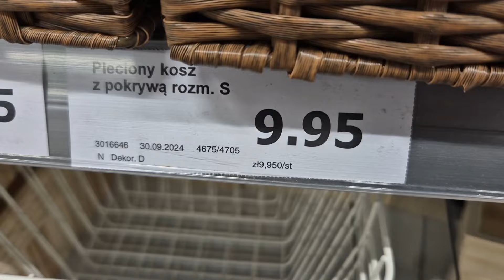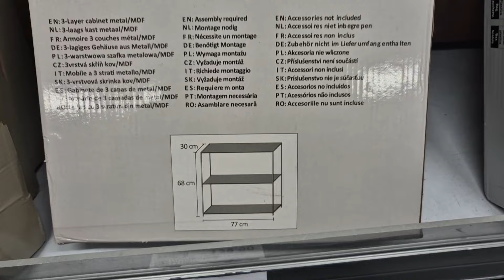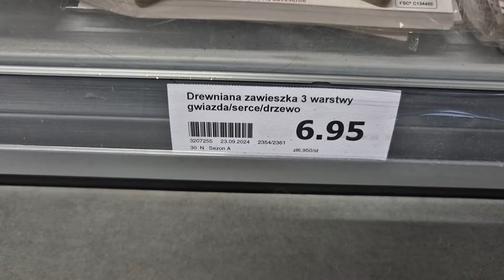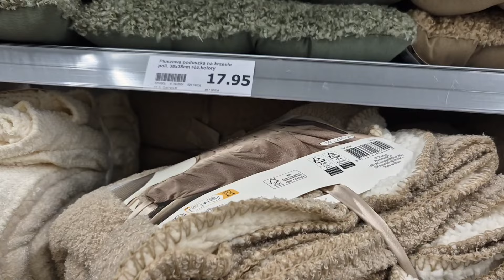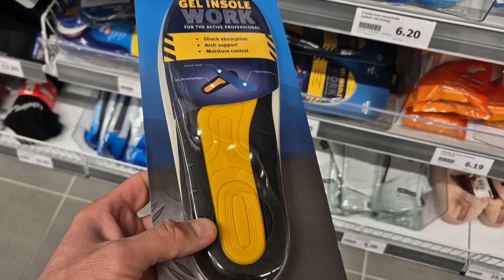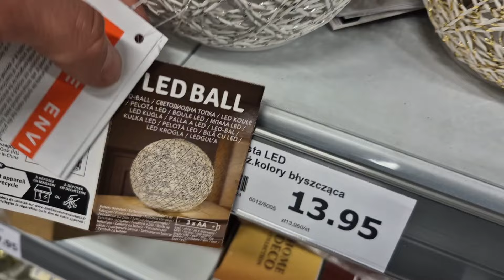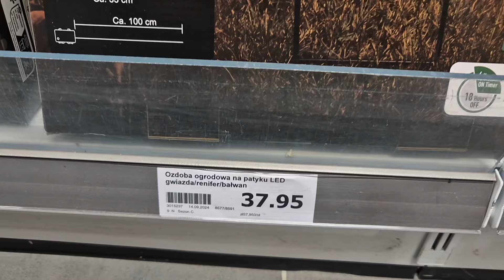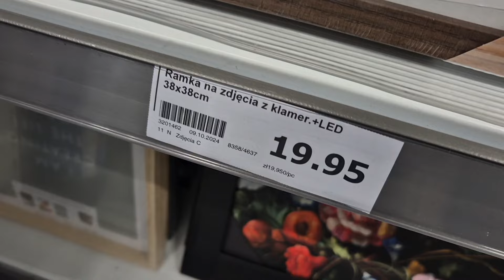ACTION NOWOŚCI ❤️🆕️ 💣 PRZEGLĄD NOWYCH i CIEKAWYCH RZECZY Z ACTION CO WARTO KUPIĆ